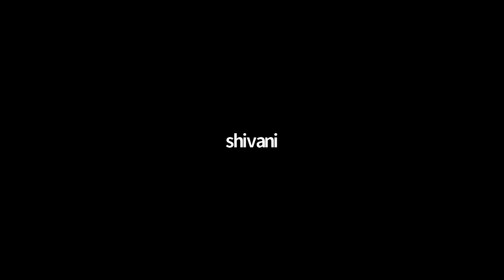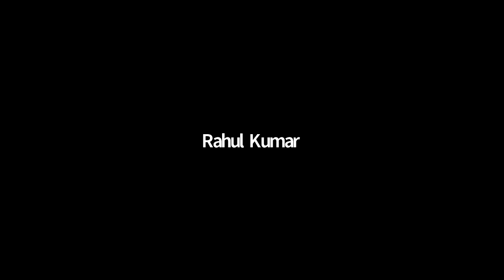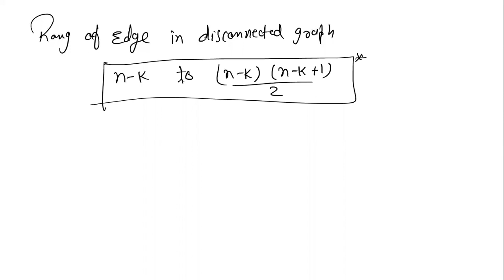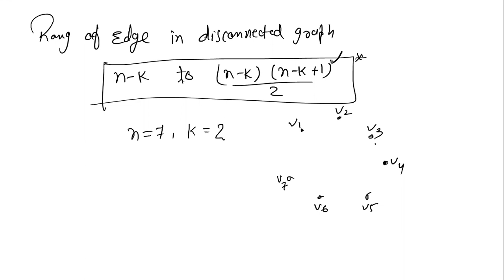GATE | CSE | Discrete Mathematics | LECTURE -14